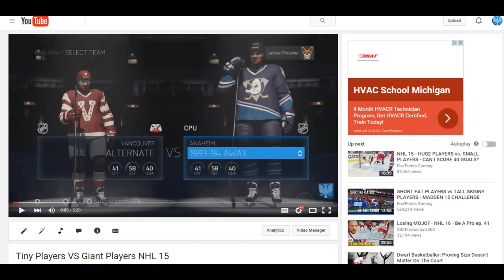The Smallest NHL Players VS The Biggest NHL Players NHL 16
Smallest NHL Players vs The Biggest NHL players